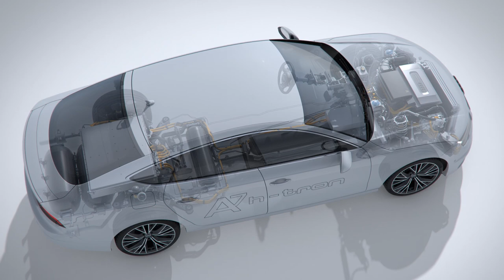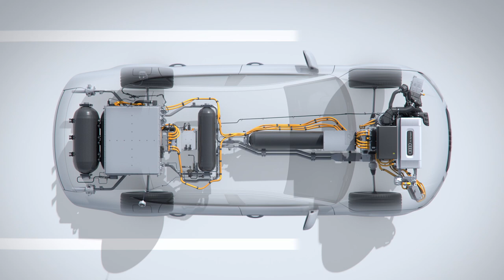Audi A7 Sportback h-tron quattro concept video debut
It covers over 500 kilometers (310.7 mi) on one tank of fuel – and its exhaust emits nothing more than a few drops of water: The A7 Sportback h tron quattro uses a powerful, sporty electric drive with a fuel cell as its energy source, in combination with a hybrid battery and an additional electric motor in the rear. Its drive configuration makes the emission-free Audi A7 Sportback h-tron quattro a quattro through and through, with 170 kilowatts of power at its disposal – a new departure in fuel cell cars. There is no mechanical connection between the front and rear axles. As an e quattro, the A7 Sportback h-tron quattro features fully electronic management of torque distribution.